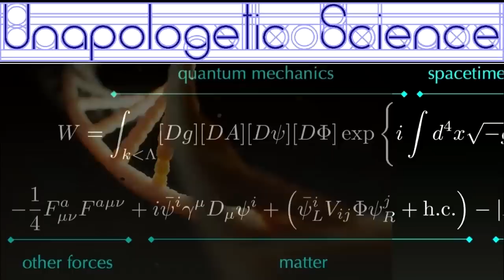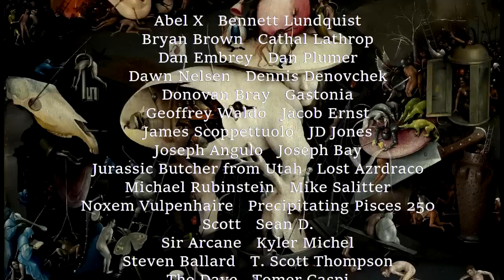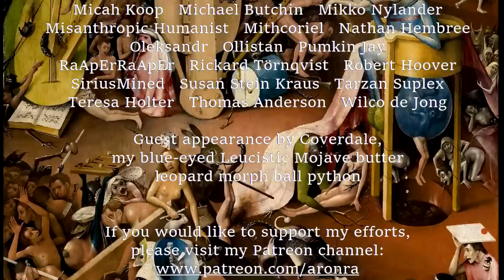Exorcist Excoriated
I am addressing four Instagram posts from the exorcist, msgr Stephen Rossetti.